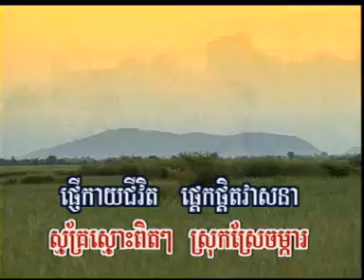RHM-Phka Sropaun, Song Nº 4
Veal Alay Chit- Eang Sithol+Pov Panhapich